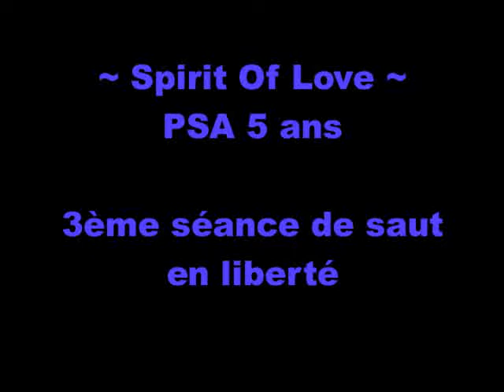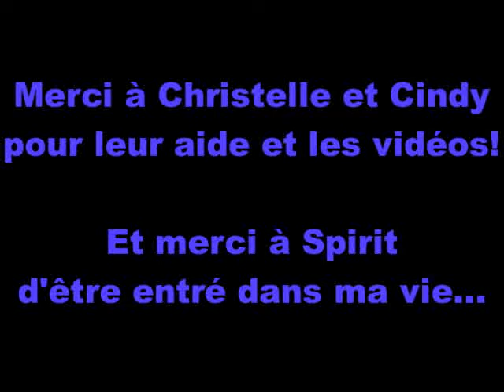Spirit saut en liberté